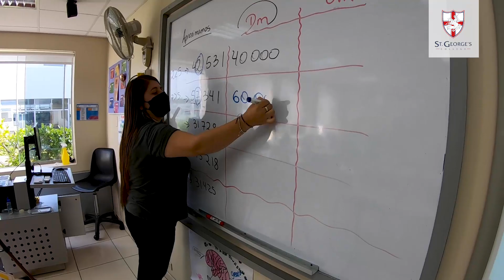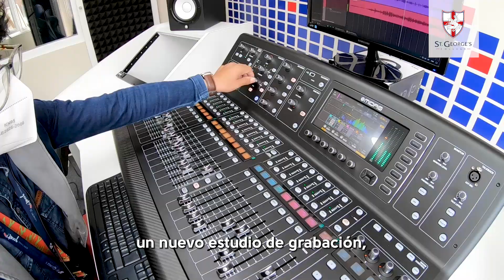Back in School 🎒 - Sede Villa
👉🏻 Our protocols 2022